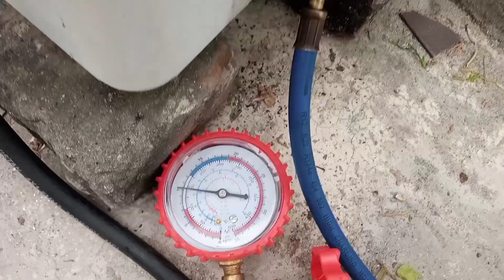Hair Ac complete Service Video.